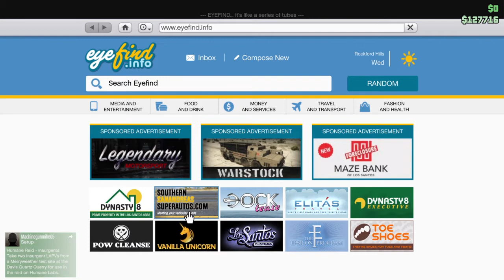Grand Theft Auto V